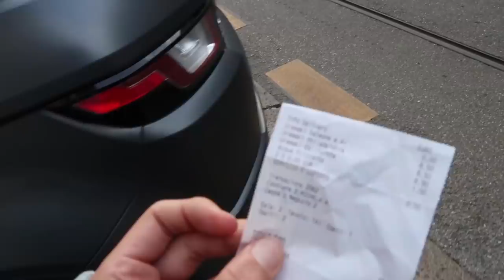Sushi Peggiore di Milano Gratis con INSTAGRAM se hai follower,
Vado a mangiare il sushi in un ristorante giapponese con un mio amico giapponese Akaso Sushi GRATIS se hai mille follower: al ristorante il conto lo decide Instagram. Inoltre incontro anche Leo e Andrea Bentivegna alla festa degli alpini!